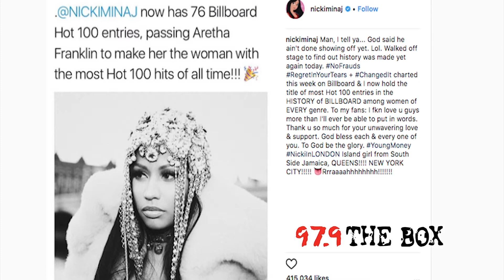Young Jas Tells Us Why Nicki Minaj Is The Queen At No. 23 | Black Music Month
Nicki Minaj comes in at No. 23 on our Black Music Month Countdown highlighting the most influential hip-hop artists. Previous entires: No. 24 - J.Cole, No. 25 - Future